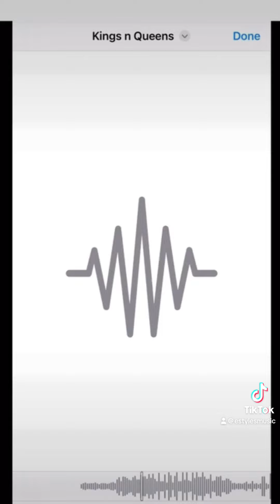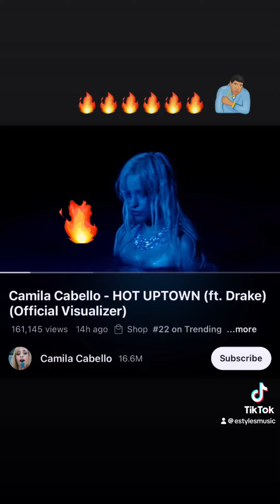Camila Cabello Hot Uptown | Drake They not like us Response | Drake New music 2024 | Drake Reaction